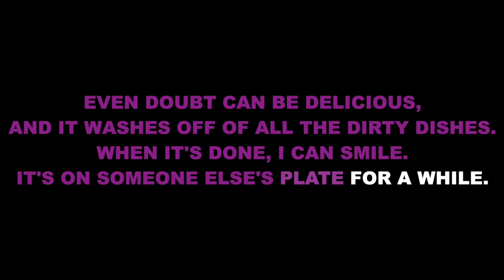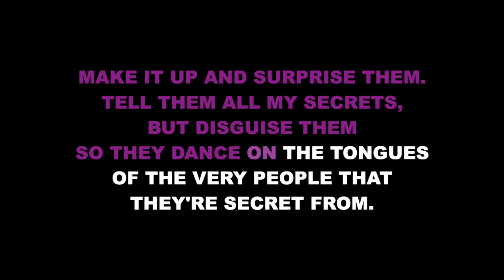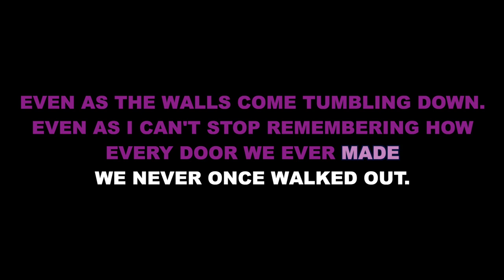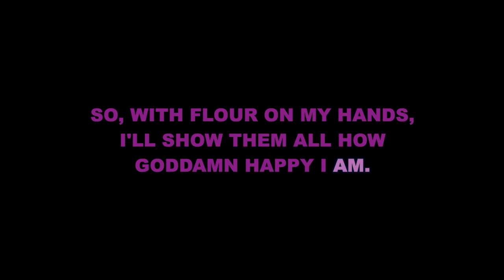"What Baking Can Do" (Alto Key) from Waitress (Eb Major) - Karaoke Track with Lyrics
This is a lower key karaoke track for "What Baking Can Do" from WAITRESS. It is transposed into Eb Major (down a minor 3rd/3 semitones) for an alto voice. It features the complete band accompaniment and rolls the lyrics on the screen so that you can enjoy singing along!

Starting Key: Gb Major

WAITRESS
Music and Lyrics by Sara Bareilles
Book by Jessie Nelson

Orchestrations by Sara Bareilles and the Waitress Band

"What Baking Can Do" originally performed by Jessie Mueller